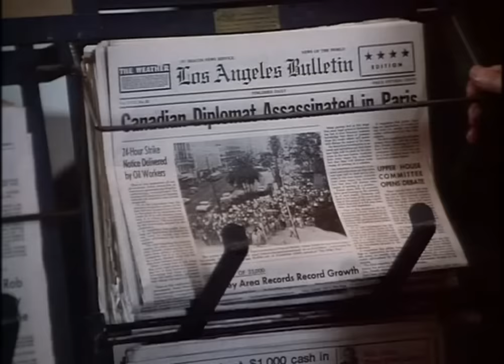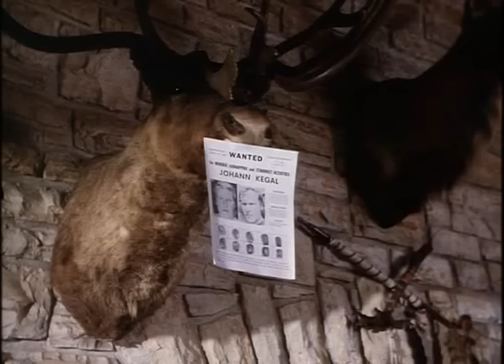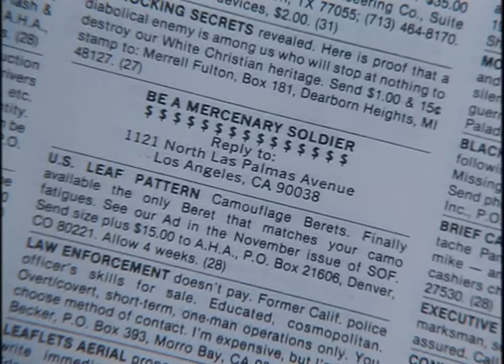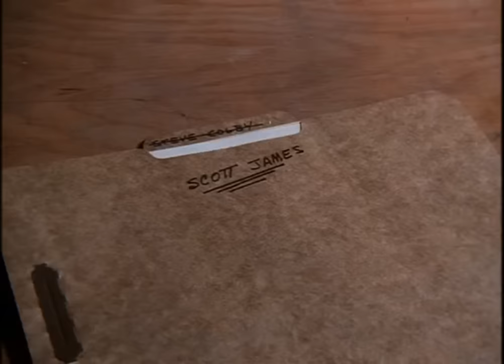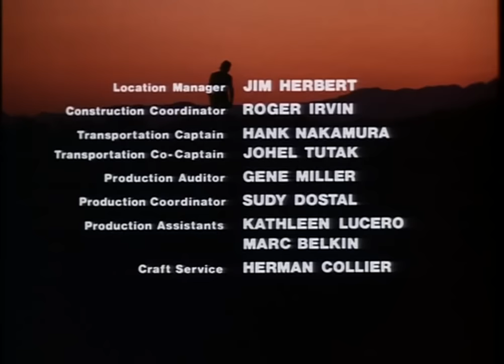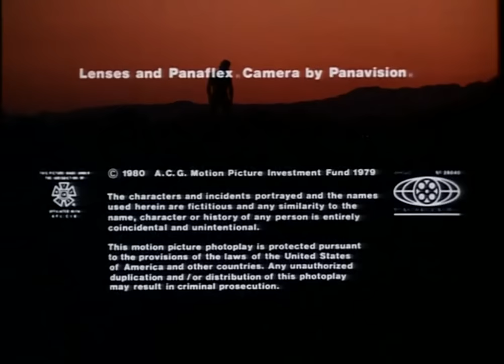La Fureur Du Juste (The Octagon) Chuck Norris - Lee Van Cleef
Et oui, Chuck a bien joué dans un film de ninja, bon ces ninjas là n'ont pas de bombinettes... Ici l'ami Chuck est Japonais (oui oui) si je me souviens bien, il a une éducation  japonaise et se fâche avec son frangin qui deviendra ninja...voilà, voilà.
1,17 euros d'occas' les gars avec une putain de jaquette, une pièce de collec', regardez plutôt la gueule à Chuck! ci-dessous: